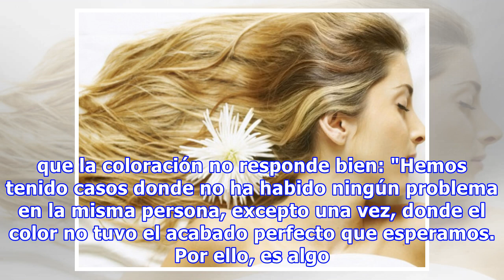¿Puedo teñirme el pelo si estoy embarazada?